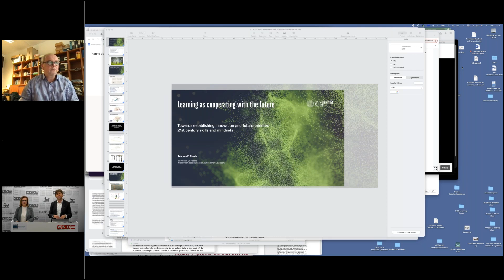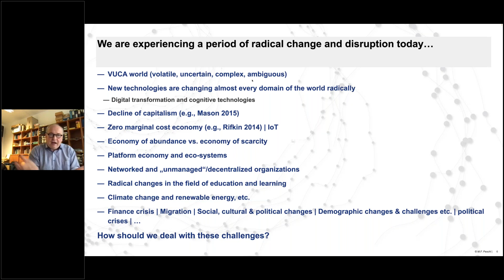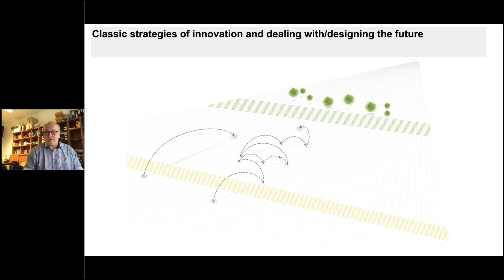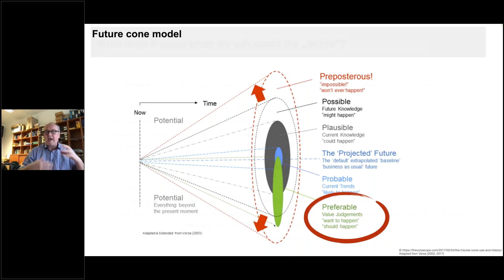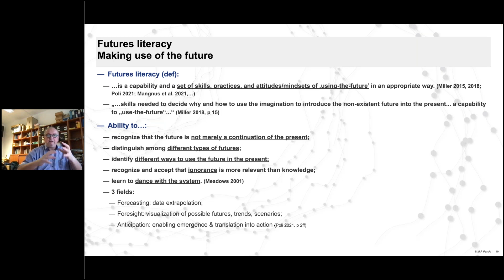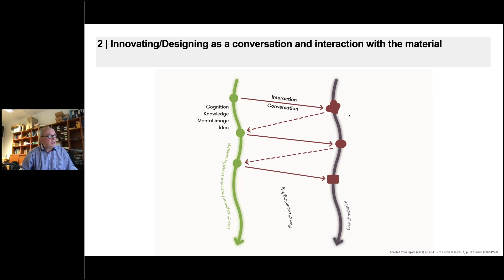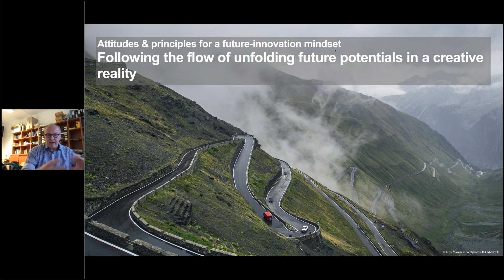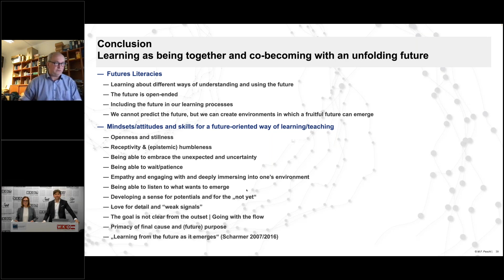VWG OÖ | Lernen ist Zukunftsarbeit - Wie können wir unsere Zukunft gemeinsam gestalten?